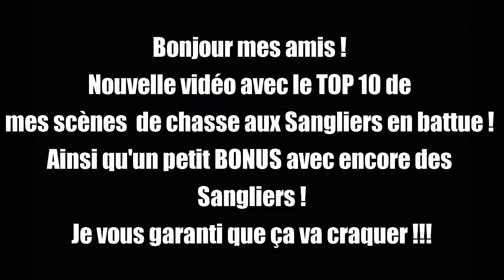TOP 10 TIRS SANGLIERS ! Chasses en battue, ça pote dans tous les sens !!!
Bonjour à tous ! Nouvelle vidéo avec le TOP 10 des scènes de sangliers depuis maintenant 5 ans !

Tikka T3 en 30/06
Balles Hornady

2)
Title: Deities And Destroyers
Artist: Postion Music
Composer: Adam Arthur Dearborn & James R. Norman
Album: Dead Anthem Vol.2
Genre: Epic Massive Choral Hybrid Action Trailer Score